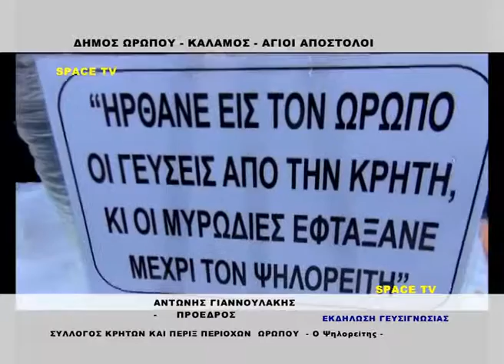ΕΚΔΗΛΩΣΗ ΓΕΥΣΙΓΝΩΣΙΑΣ ΑΓΙΟΙ ΑΠΟΣΤΟΛΟΙ ΩΡΩΠΟΥ ΣΥΛΛΟΓΟΣ ΚΡΗΤΩΝ ΚΑΙ ΠΕΡΙΞ ΠΕΡΙΟΧΩΝ Η ΜΕΓΑΛΟΝΗΣΟΣ